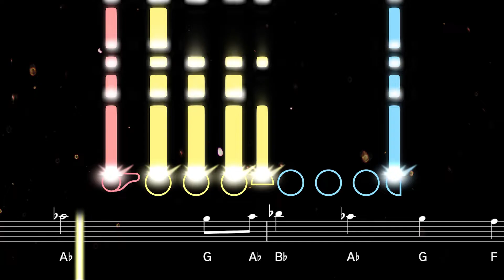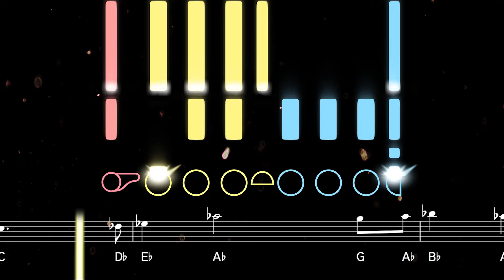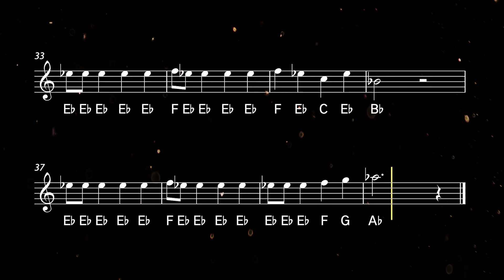How to play Frosty the Snowman on Flute | Flutorials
Learn to play Frosty the Snowman with this easy flute tutorial. Play along with the backing track, sheet music, and fingerings for beginners ♫ Printable sheet music available

First recorded by Gene Autry in 1950, Frosty the Snowman is another classic Christmas song that makes no explicit mention of Christmas in the lyrics. It has been covered by countless artists including Jimmy Durante, Nat King Cole and the Jackson Five, as well as generating several film and TV adaptations, most famous of which is a 25-minute animated special from 1969.

0:00 Tutorial
2:04 Playalong